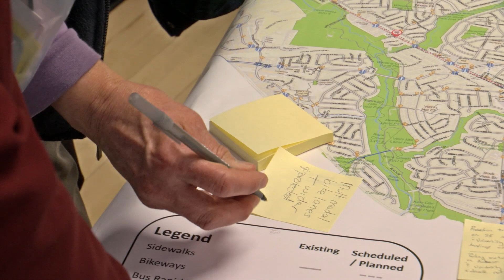Asamblea sobre la seguridad vial organizada por la Concejal del Distrito 6, Natali Fani-González.